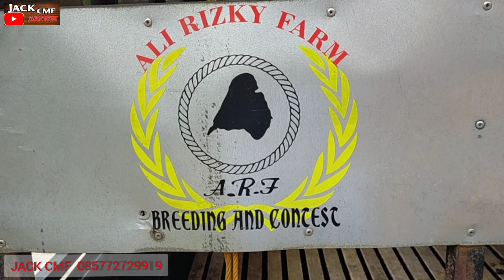JACK CMF: KEDATANGAN TAMU ALI RISKY FARM DARI JEPARA BAWA GACO KONTES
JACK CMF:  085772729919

BLITAR JAWA TIMUR